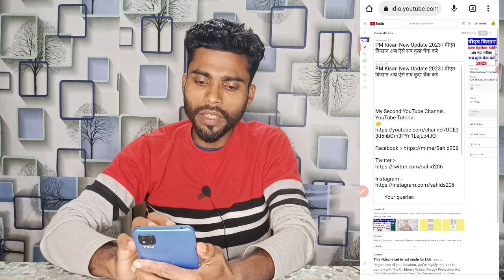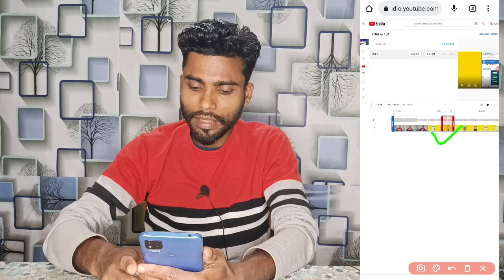youtube video par views kaise badhaye trick | how to increase views on youtube videos fast free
how to get youtube views free